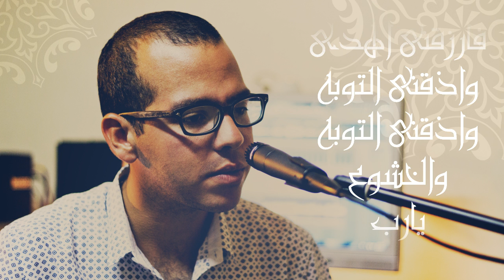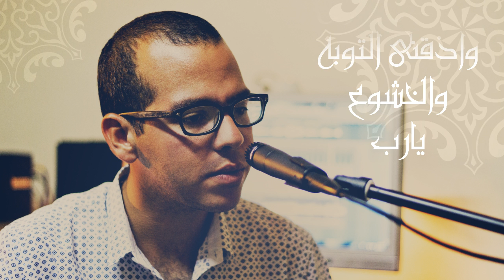Eyad Monier - Ebtihalat Arafa 2014 I اياد منير - ابتهالات عرفة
دعاء بصوت اياد منير في يوم الرحمة و المغفرة و قبول الدعاء .. يوم عرفة  ، يارب يعجبكم
a prayer to GOD at day of Arafat by Eyad Monier .. Hope you like it

وكل سنة وانتم بالف خير وسعادة ...

قلبى اعتاد المعاصى ... وعيناى تأبى الدموع
الهى ضللت الطريق ... و لا اعلم كيف الرجوع
فارزقنى الهدى ... واذقنى التوبة والخشوع
يارب